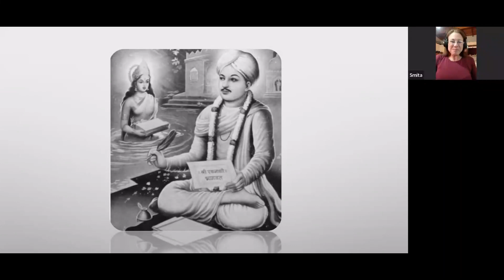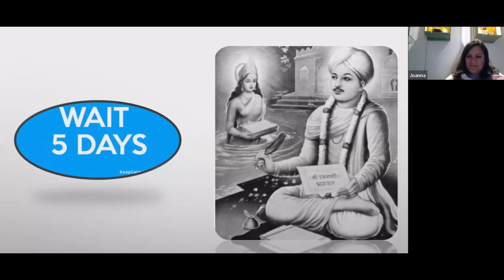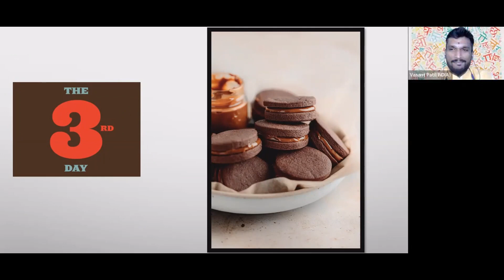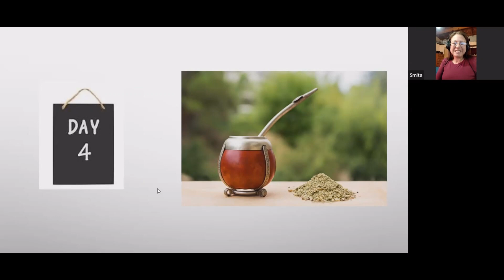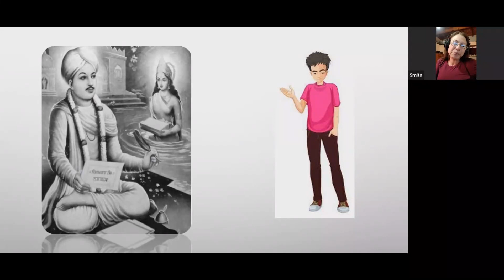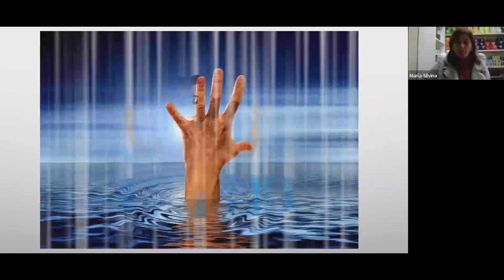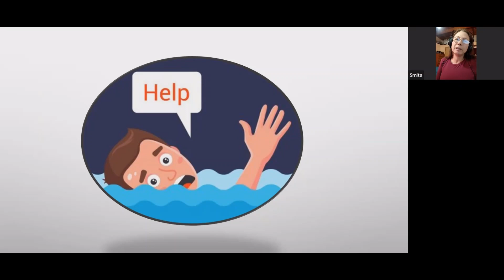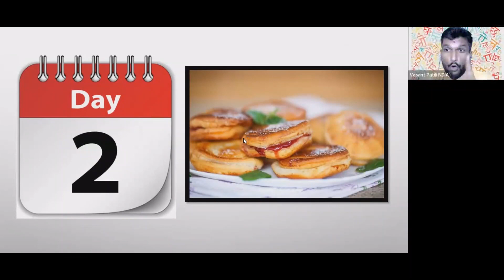Saint_Eknath_maharaj_Story_in_ Sanskrit_Spanish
Attitude towards Learning